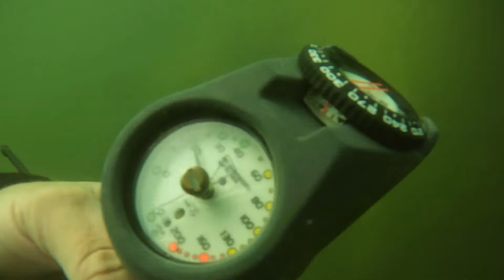Haigh Quarry - Kankakee, IL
Video credit: Kenneth Bankard
Max depth: 50ft
Tunnel, Platform, Houseboat wreck
Bottom temp: 47 degrees F
Open Circuit
Equipment:
Aqualung PRO HD BCD
SEAC KAMODO 7.0 7mm Wetsuit
Aqualung Thermocline 5mm gloves
i200c Wrist computer
RIFFE dive knife
Aqualung Titan Regulator, First stage & Octopus
SEAC F1 Fins
SEAC Wave print Mask (Ltd.)
Catalina 80cf Aluminum
Zhuvatar 6000 Lumen dual seal dive light

This is a compilation of my first four certified open water dives (logged dives 5-8)

I know my trim at points was inexcusable but plan on continuing to work on my buoyancy with each and every following dive